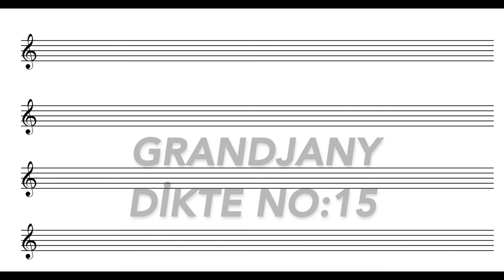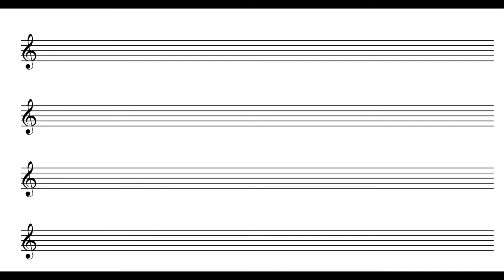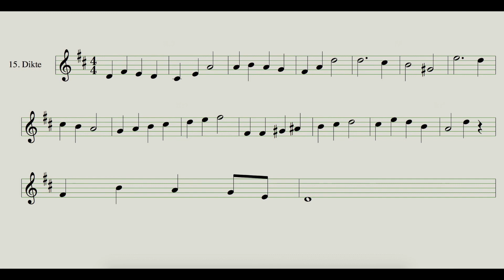Grandjany 15. Dikte Çalışması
Formal müzik eğitiminde dikte zorunlu kazanımlar içerisindedir. Geleneksel durumlarda dikte, çalıştıran olmadan çalışılamaz. Tamamen gönüllükle hazırlayıp  kanalımda yayınlayacağım dikte çalışmaları yalnızken dikte çalışmanıza yardımcı olacaktır. Mesleki ve öğrencilik yaşamınıza faydası dokunursa ne mutlu.
Seslendirmeyi yapan eşim Gözde'ye yardımlarından dolayı ne kadar teşekkür etsem az.
Cevap anahtarı videonun sonunda yayınlanacak. Başarılar...